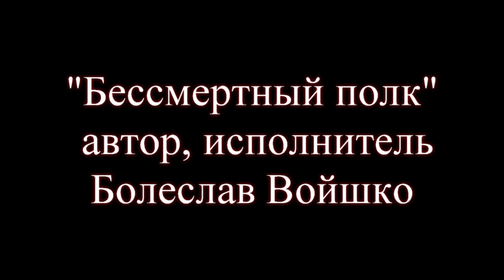"Бессмертный полк" автор, исполнитель Болеслав Войшко